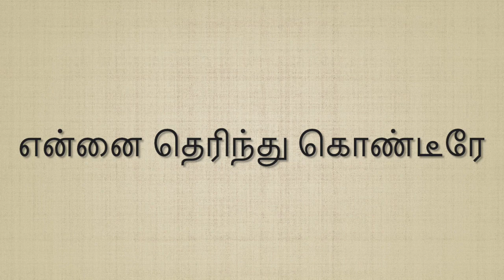Ennai Therindhu Kondirey (என்னை தெரிந்து கொண்டீரே)